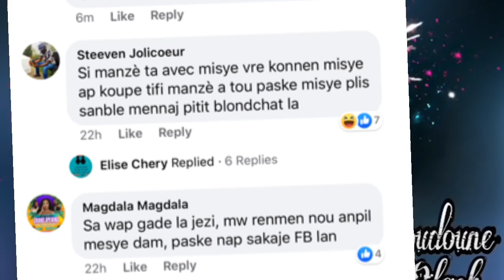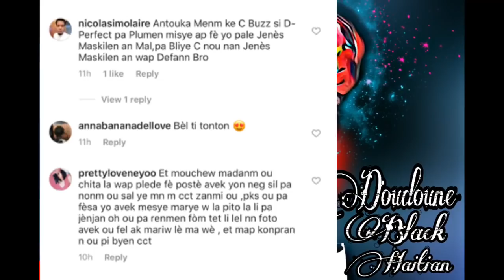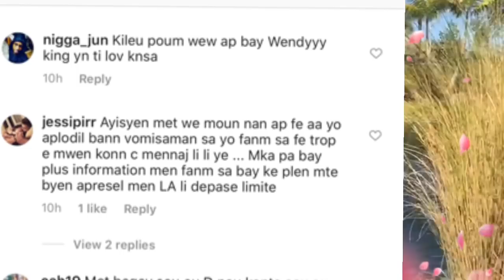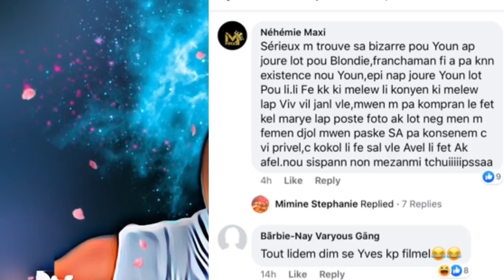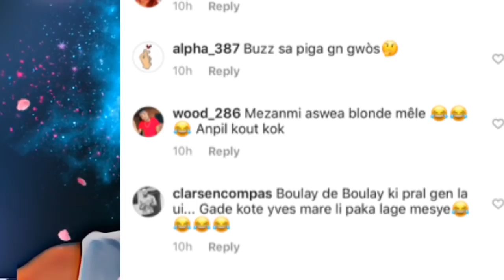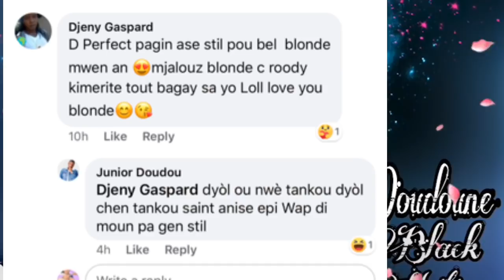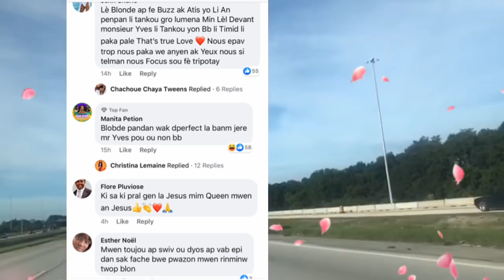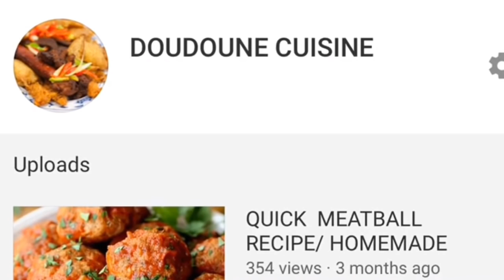YVES RESI PALE MARI BLONDEDY MANDE L DIVÒSE AK DLO NAN JEL APRÈ LI TANDE BLONDE FLANBE AK DPERFECT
Bnswa team doudoune mw espere nou ok.

Age de 23lane.
Etidyant:nursing.
CEO:Doudounebeauty.com.
Peyi map viv:USA

ℹ️ℹ️ℹ️ℹ️kontaktem pou Bisniss ou promotyon pou channel yt sou e-mail sa 👉judelinephiloxene02gmail.com.
 💋 xoxo